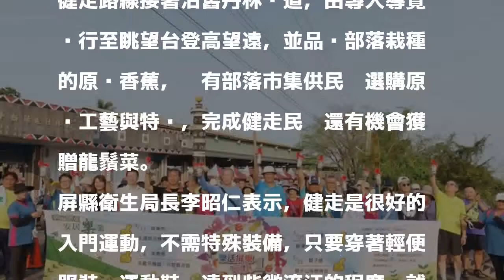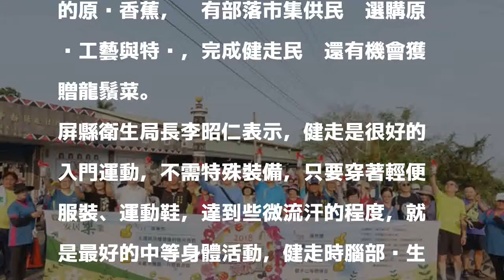排灣族部落健走 500人屏東春遊趣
〔記者羅欣貞／屏東報導〕鼓勵民眾健走強身，屏東縣衛生局舉辦「健走串聯活力旺．樂活屏東」系列活動，今天（14日）上午在屏縣來義鄉登場，超過500位民眾扶老攜幼從丹林社區出發，沿路有部落人文導覽解說，途經農夫果園、部落市集，民眾大呼很值得。

發表評論評論如下。